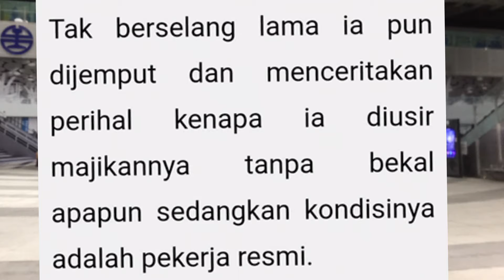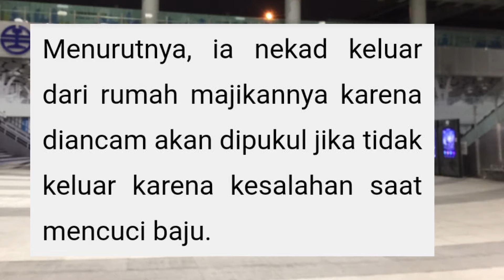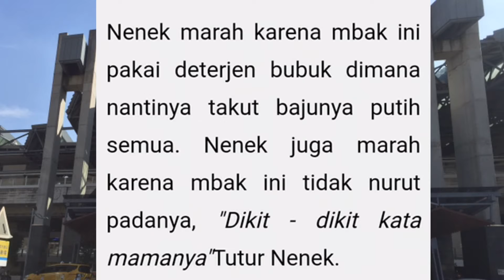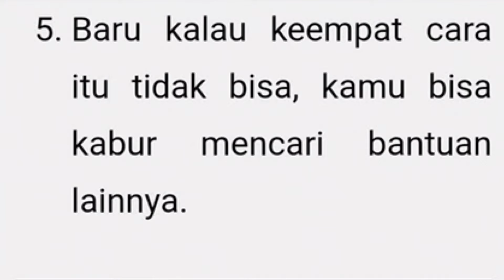Diusir Majikannya TKW asal Malang ini nasibnya terkatung katung